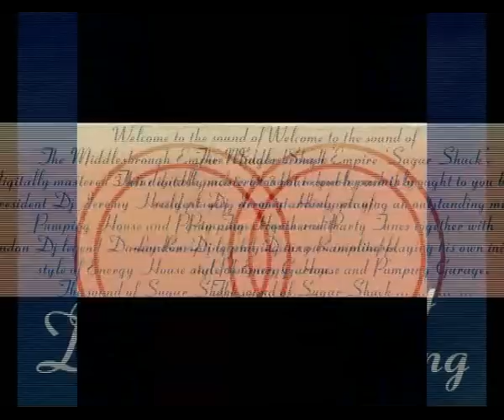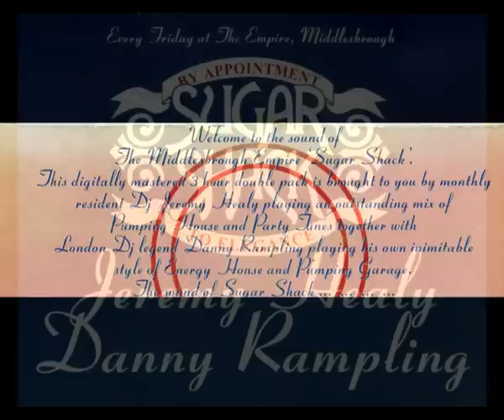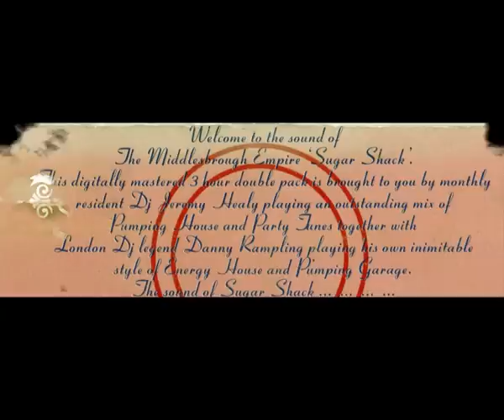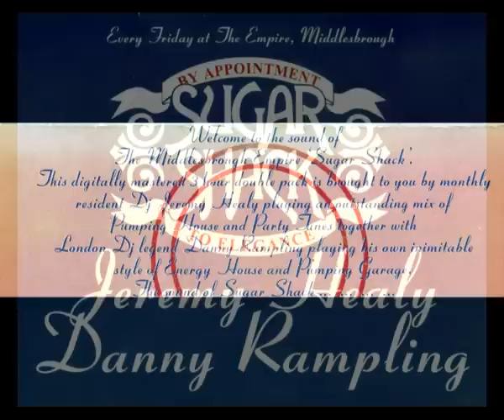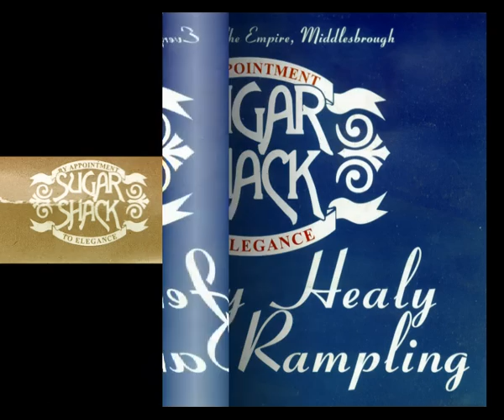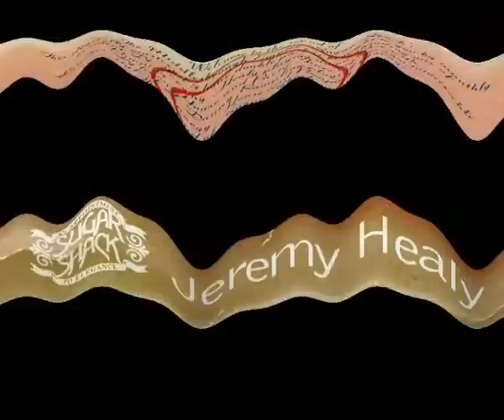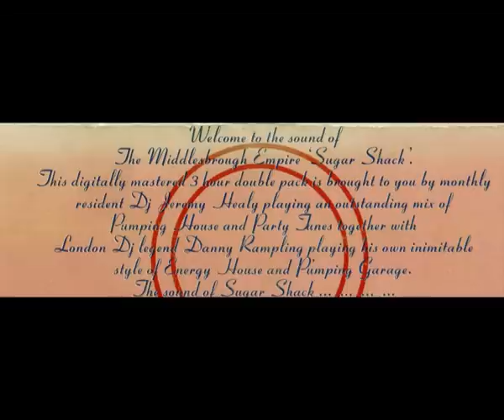Jeremy Healy - Sugar Shack (1994) - Part 2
Jeremy Healy,
Sugar Shack Christmas Party 1994,
The Empire,
Middlesbrough